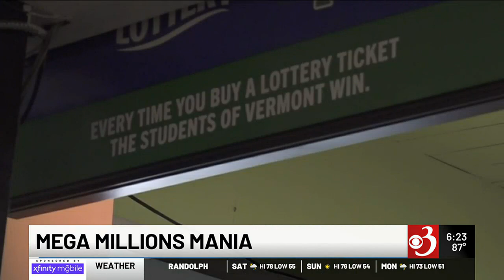Megamillions fever hits Vermont